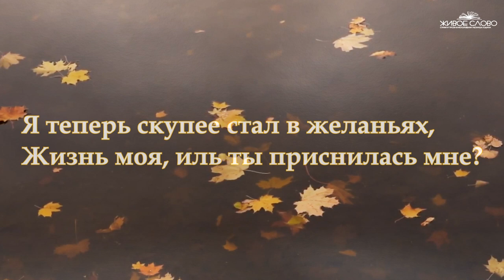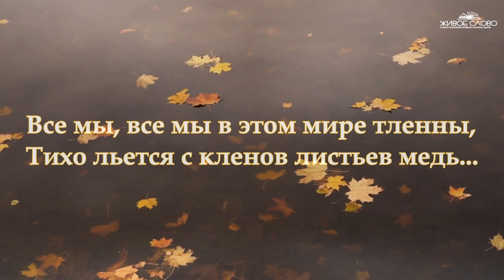"Не жалею, не зову, не плачу"... - Сергей Есенин. Читает Леонид Юдин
Все пройдет, как с белых яблонь дым.
Увяданья золотом охваченный,
Я не буду больше молодым.

Ты теперь не так уж будешь биться,
Сердце, тронутое холодком,
И страна березового ситца
Не заманит шляться босиком.

Дух бродяжий, ты все реже, реже
Расшевеливаешь пламень уст.
О, моя утраченная свежесть,
Буйство глаз и половодье чувств.

Я теперь скупее стал в желаньях,
Жизнь моя, иль ты приснилась мне?
Словно я весенней гулкой ранью
Проскакал на розовом  коне.

Все мы, все мы в этом мире тленны,
Тихо льется с кленов листьев медь...
Будь же ты вовек благословенно,
Что пришло процвесть и умереть.

Сергей Есенин